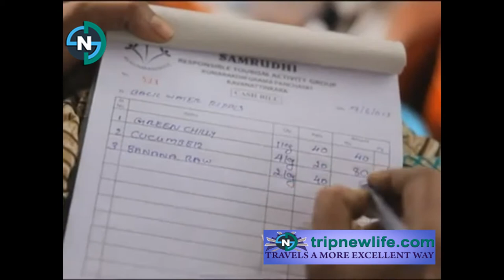Kerala Tour Video - Enjoy The Exosite Kerla Vedio By TNL....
kerala tourism
kerala tourism packages
kerala tourism honeymoon packages
kerala tourism destinations
kerala tourism map
kerala tourism video
kerala tourism guide
kerala tourism hotels
kerala tourism development corporation
Kerala tourist spots
thekkady
kerala tourist spots pictures
kerala tourist places
kerala tourist spots map
kerala tour packages
kerala tourism
kerala tourist spots images
anamudi peak
kerala tourist places
kerala tourist places list
kerala tourist places map with distance
kerala tourist places photo gallery
kerala tourist places map
kerala tourist places boathouse
kerala tourist places video
kerala tourism
kerala tourist places list with images
kerala
kerala points of interest
kerala india points of interest
kerala india destinations
kerala lottery results
kerala matrimony
kerala taxes
kerala kaumudi
kerala rtc